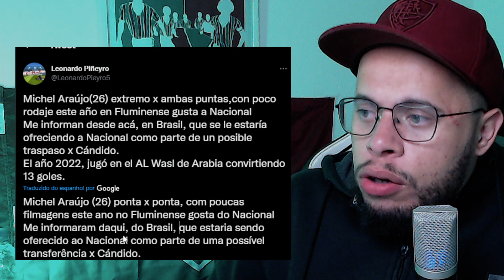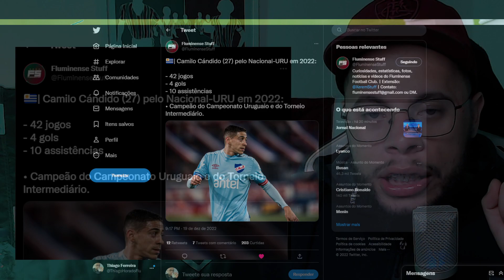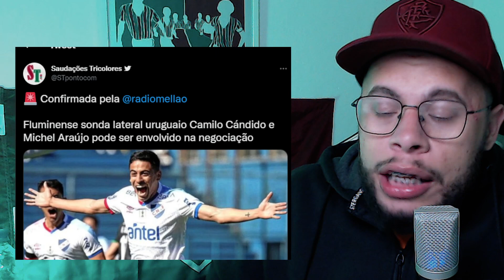AGORA SIM! ÓTIMA NOTÍCIA, ESTÁ CONFIRMADO FLUMINENSE QUER DESTAQUE NA LATERAL VEJA